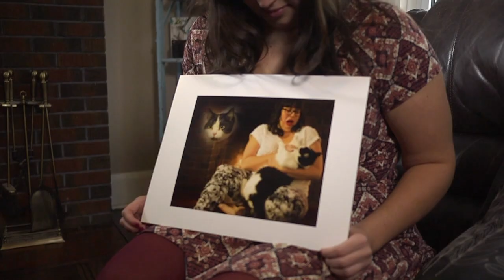"The Pussy Whisperer" - dir. by Sariah TW & Ryan McKenna [SHORT FILM]